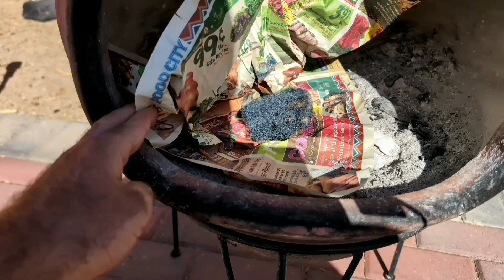Burning Steel in 0.1 seconds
If you decide to try this at home…. First up, ventilation. You’re burning steel wool, and while it won’t create a smoke signal that your neighbors can read, it does produce some fumes and also these thin metal filaments break off so don’t inhale them, wear a mask if you must. So, do it outside. And please, for the love of all things flammable, don’t try this near gasoline, your favorite curtains, or that giant pile of old newspapers you’ve been meaning to recycle. Also, I’m gonna say it—don’t burn yourself. Shocking, right? Fire’s hot! Wear gloves if you must, but either way, don’t be reckless. No one looks cool with a burnt hand.

Combustion of Steel Wool: The Explosive Chemistry NOT Taught in School!
Ever wondered how to turn ordinary steel wool into a dazzling mini fireworks show? In this video, we dive into the surprising combustion of steel wool using just a 9-volt battery! Join us as we explore the fascinating chemistry behind how and why a metal like iron can burn, unraveling the secrets of redox reactions and the formation of iron oxide (rust) in a fiery spectacle.
We'll break down the science step-by-step:
The Unique Properties of Steel Wool: Discover why its high surface area, low thermal mass, and oxygen accessibility make it perfect for combustion.
The Chemical Magic: Understand the redox reaction 4Fe+3O2→2Fe2O3 + Energy that releases energy in the form of heat and light.
Battery-Powered Ignition: See how a simple 9-volt battery initiates this exothermic reaction by creating a short circuit that heats up the iron fibers.
Plus, we'll show you how this simple experiment can even serve as a handy fire starter in survival situations!
Don't miss out on this explosive demonstration that's both educational and entertaining!